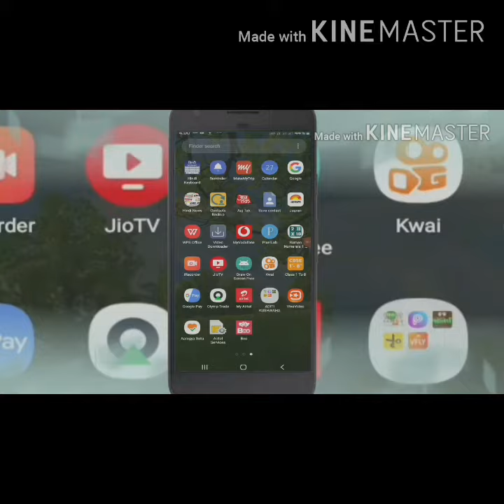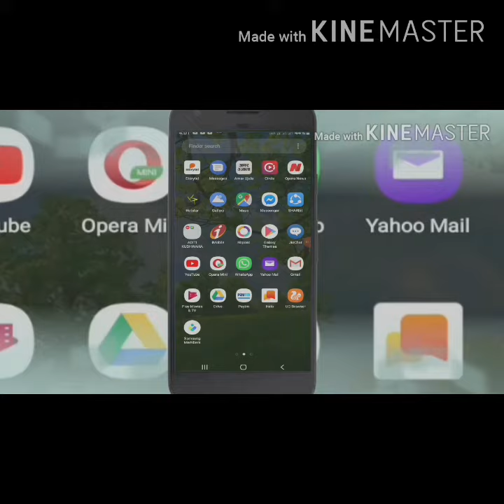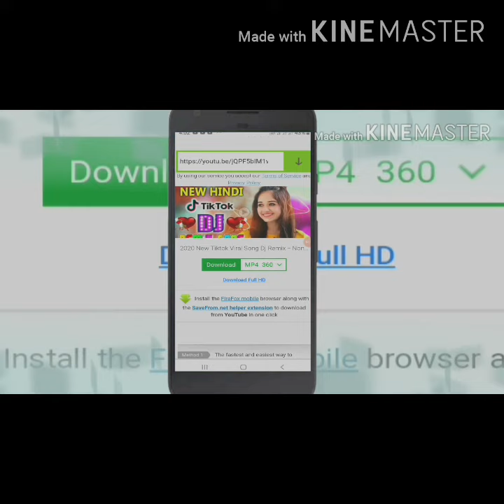YouTube ke video gallery Mein kaise save Karen😀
About this video Humne is video mein aapko bataya hai ki YouTube ke video gallery Mein Kaise sev Karen